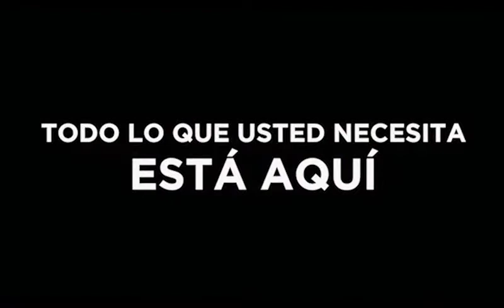Transportador de Rodillo en Cadena